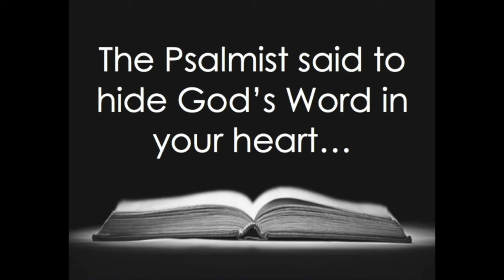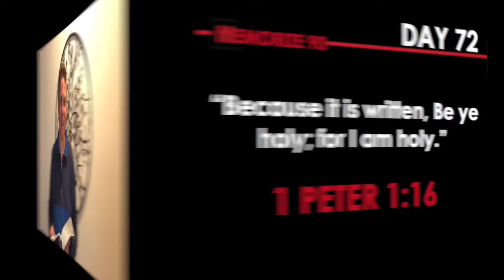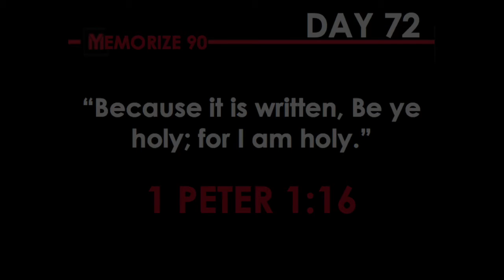M90: Day 72 - 212° Youth